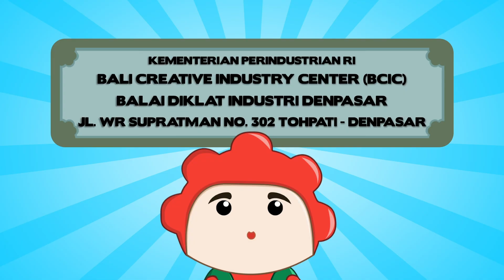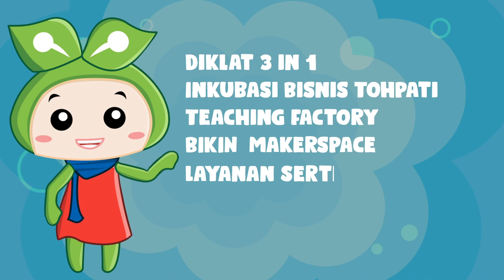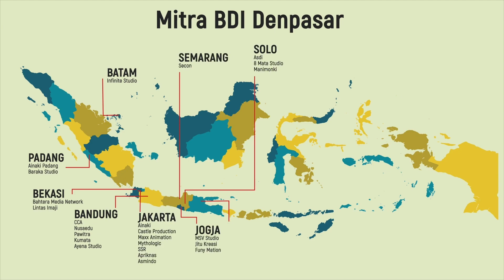Welcome to BDI Denpasar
SSR ditunjuk oleh BDI Denpasar untuk membuat video animasi: Welcome
to BDI Denpasar.

Mari berkarya dan berkreasi di industri media kreatif!
Dapatkan Gelar Sarjana Terapan di bidang Media Kreatif dan Pariwisata di @PoliteknikSSR
Hubungi 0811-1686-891untuk info lebih lanjut.